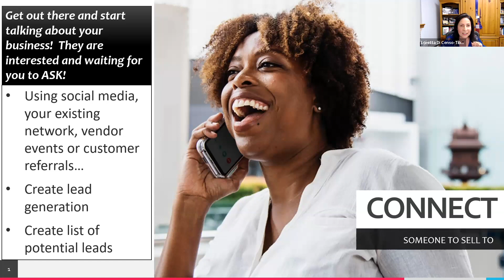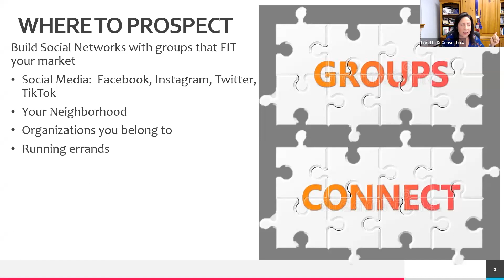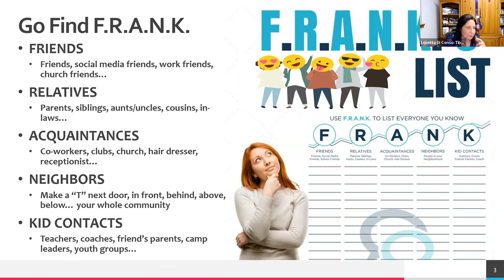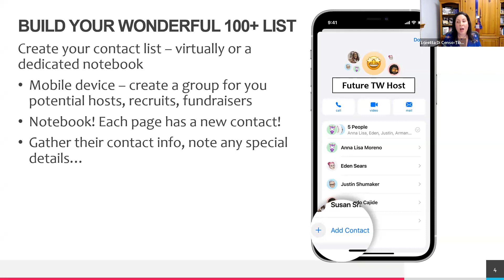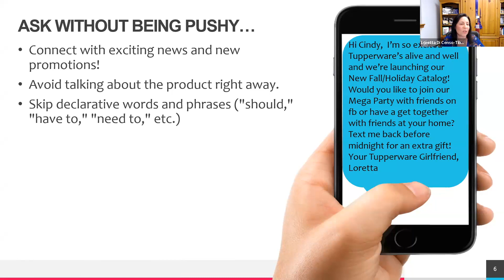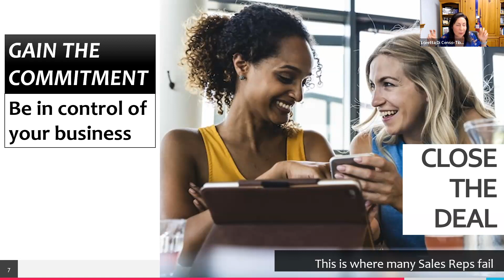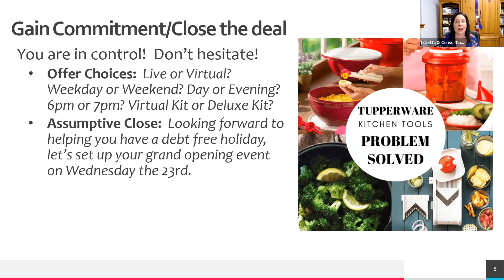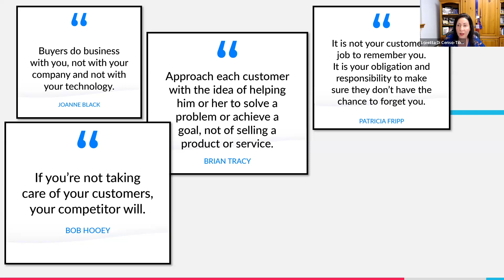Loretta DiCenso Tiber - Connecting and Contacting